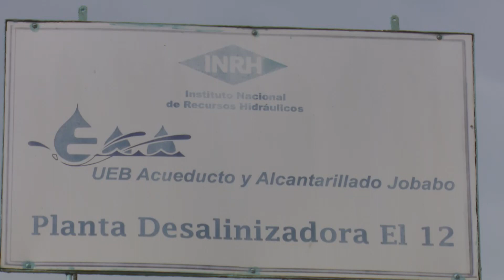Ultiman detalles para la puesta en marcha de la planta desalinizadora en Jobabo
La Empresa de Acueductos y Alcantarillado de Las Tunas última los detalles para la puesta en marcha de la planta desalinizadora ubicada en la comunidad El Doce de Jobabo. La empresa de Plantas de Tratamiento de Agua Acuanova S.A. radicada en La Habana, asumió su instalación.